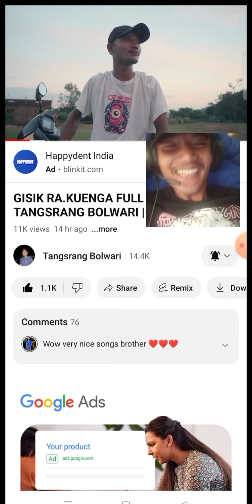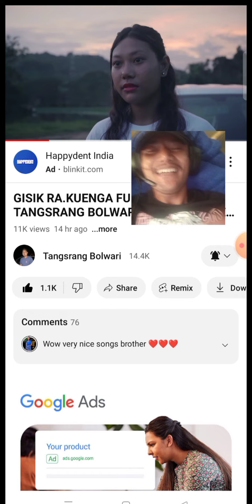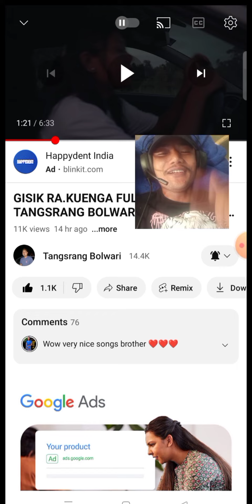MANDE NAMJA //GISIK RAKUENGA😂😂😂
nangipade call kabo mittela🙏🙏